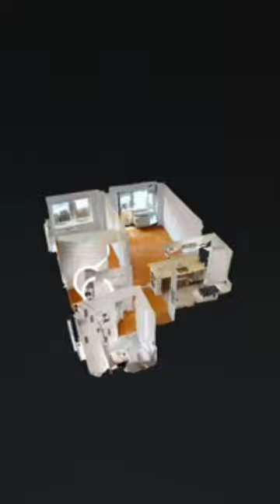create caton place🫶👻🙋‍♂️..